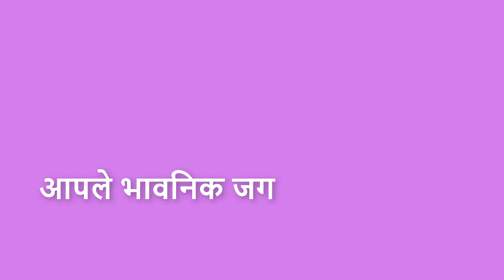५ वी | परिसर अभ्यास १ | पाठ २० | आपले भावनिक जग | V1 | V-School